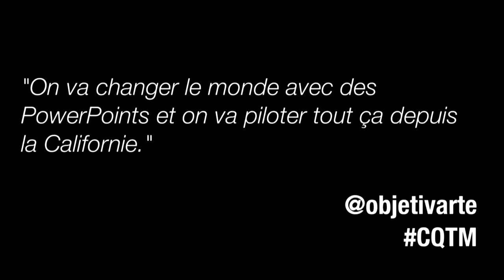CQTM Benjamin Costantini - Mort à TED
Benjamin Costantini - "Mort à TED".

Conférence présentée par Thibaut Thomas et Marion Meyer
Organisation : Lucia Lagarrigue-Aumonier
Salle : The Family

Comment présenter ses idées et convaincre dans un monde connecté ?

Tandis que la dataviz, les graphiques et instagram semblent avoir supplanté le verbe pour convaincre, Twitter redonne paradoxalement la parole aux annonceurs et aux marques, 10 fois par jour et la production de contenu est au coeur de toutes les nouvelles stratégies digitales. Face à Buzzfeed et ses listes industrialiées, que valent encore les rapports annuels imprimés sur papier ? Devrait-on pouvoir pitcher n'importe quel sujet en 30 secondes dans un ascenseur ? Pourquoi s'appliquer si les trolls nous attendent de toutes façons au tournant ?
Les intervenants, issus du réseau professionnel CQTM répondront à ces questions et à bien d'autres pour bousculer les idées préconçues et apporter un regard réflexif et impertinent sur la manière de convaincre et présenter ses idées en 2015, et sur les métiers du digital.

Cette anti-conférence est organisée par CQTM, réseau créé en 2008 et association loi 1901 de professionnels impertinents du secteur numérique et déjà organisatrice de "CQTM démonte le web" à la Gaîté lyrique en juillet 2013 et de "Social Media Bullshit Bingo" pendant la Social Media Week en février 2013.